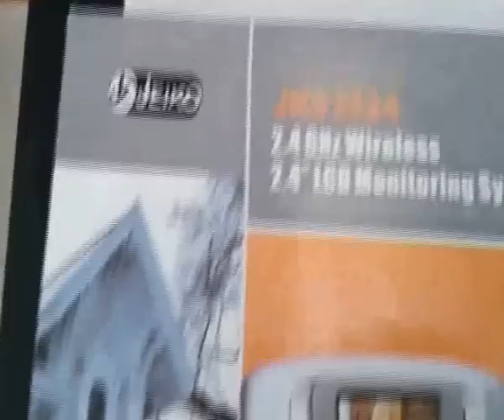Istallazione telecamere di sicurezza, videosorveglianza fai da te, istallazione telecamere fai da te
Video dimostrativo per l'istallazione di una telecamere di sorveglianza Jeiko.
E' possibile acquistare il prodotto nei maggiori rivenditori di "fai da te" e on line su
Per qualunque informazione non esitate a contattarci facendo riferimento a oppure a